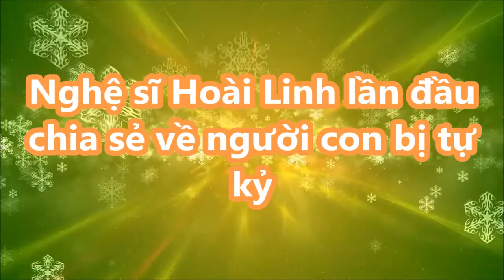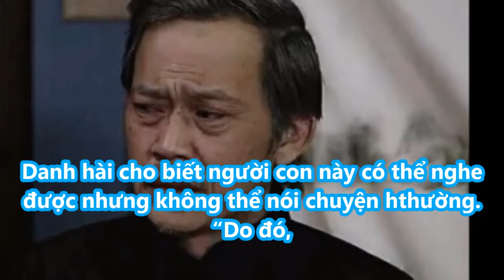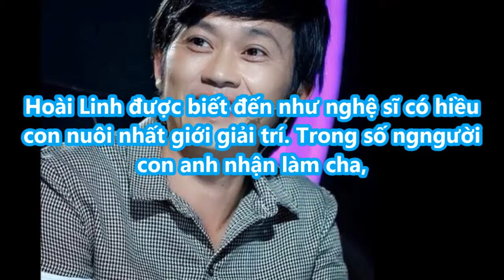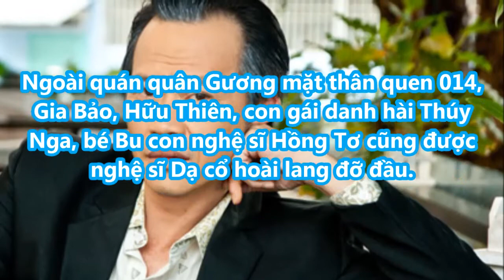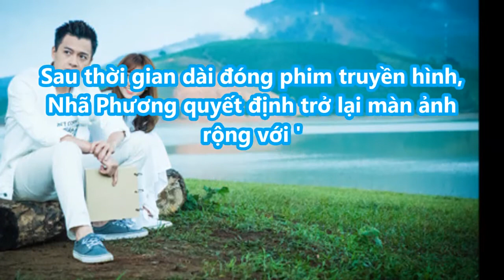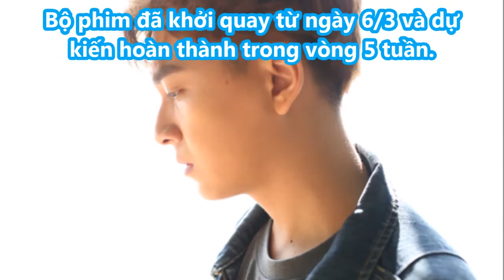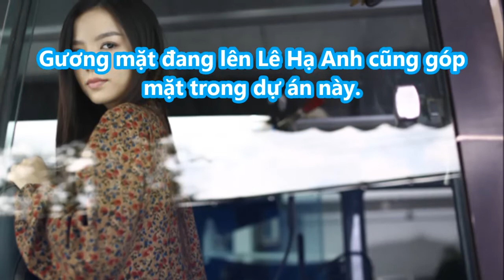Nghệ sĩ Hoài Linh lần đầu chia sẻ về người con bị tự kỷ